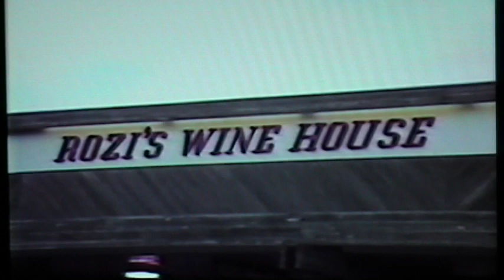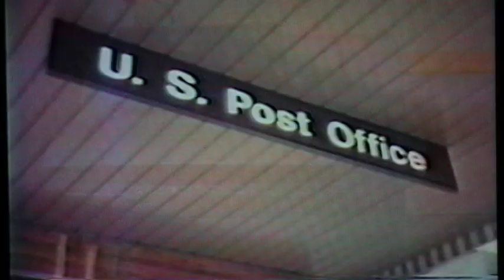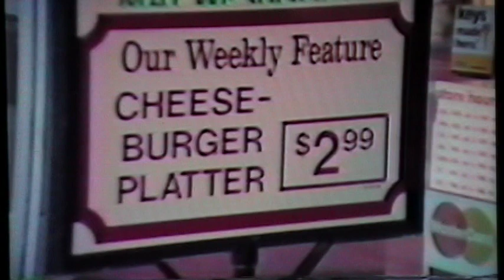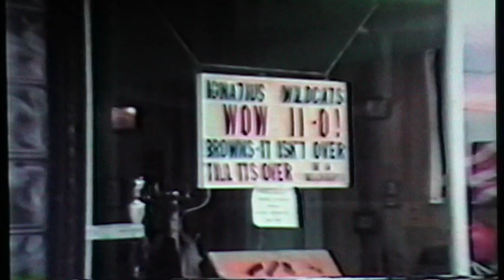KAMMS CORNERS CLEVELAND OHIO 1988 HOME VIDEO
Here is a camcorder home movie video from 1988 of Kamms Corners located in Cleveland, Ohio showing some of the stores exteriors and the interior of the old G.C. Murphy Company.  Nice nostalgia.